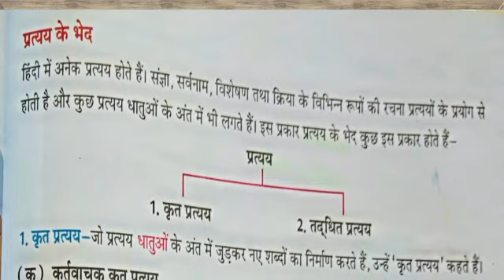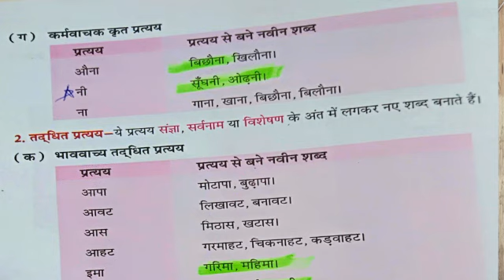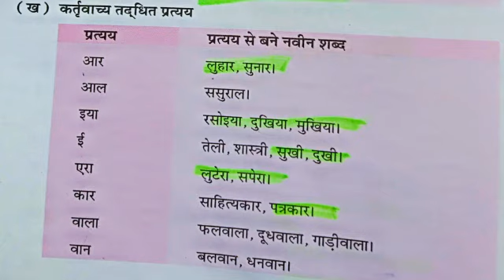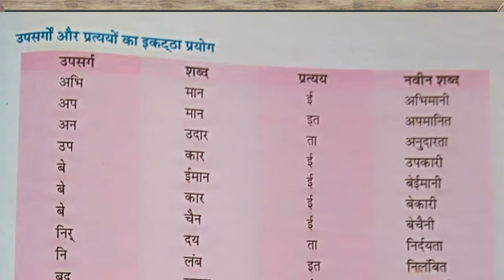SVM CBSE || कक्षा- ८ || विषय- हिंदी ( व्याकरण ) || पाठ- १३ शब्द - रचना ( प्रत्यय )